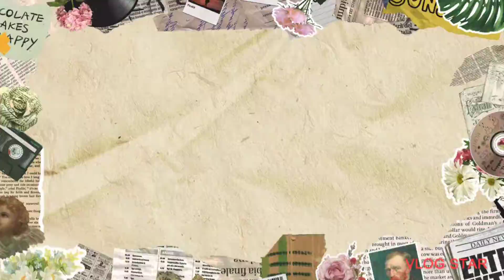Palm Sunday 2022